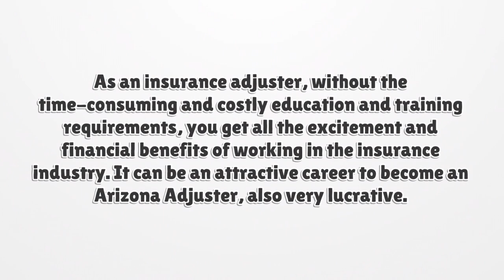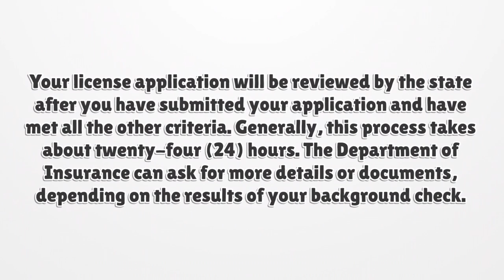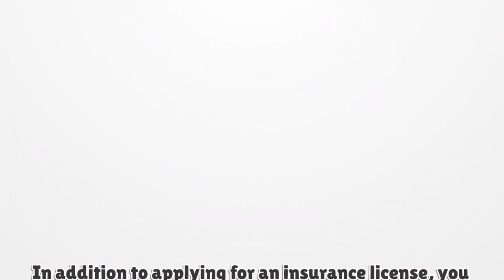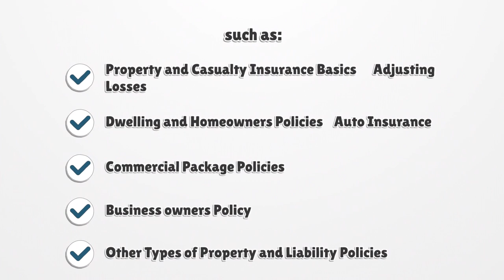Arizona Adjuster License - What You need to get started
Once you’ve accepted your license it is required in the state of Arizona to renew your license formally to keep it active, no continuing education is required in Arizona.   Here you can find how to apply for your license